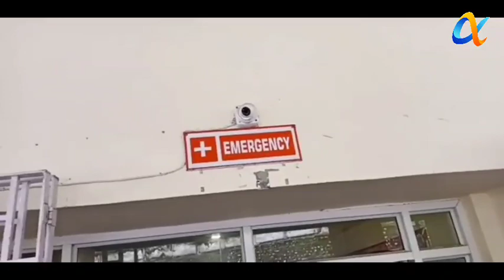GJMM President Bimal Gurung Reached STNM for treatment.